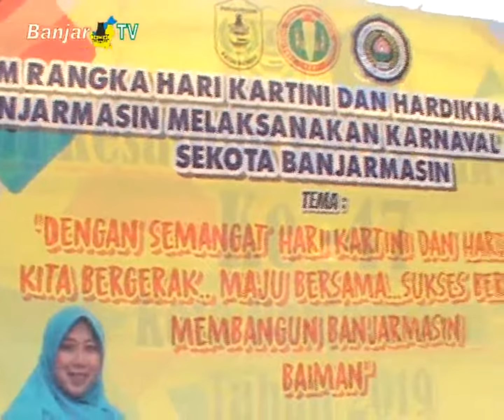KARNAVAL HARI KARTINI & HARDIKNAS ANAK TK SE KOTA BANJARMASIN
Ikatan Guru Taman Kanak-Kanak Indonesia (IGTKI) PGRI Kota Banjarmasin, menggelar karnaval, dalam rangka hari kartini dan hardiknas tahun 2019.